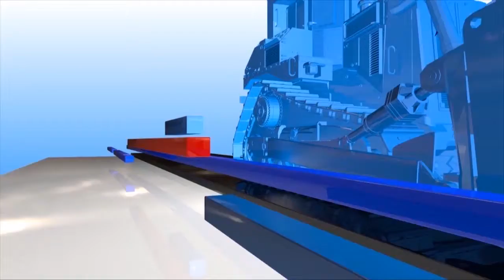Purna chandra Baniya || निती तथा सुशासन || NRN california || 2075 12 12